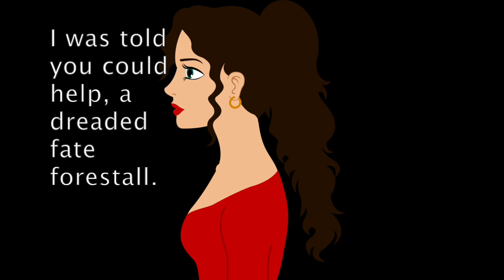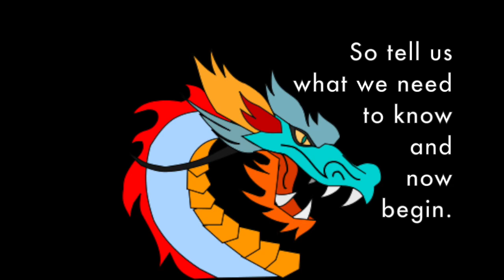Dealing with Dragons: Cimorene Meets the Dragons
Cimorene enters the hovel to a dark area.